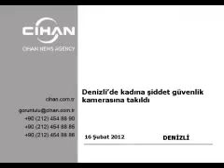349 Denizli de kadına şiddet